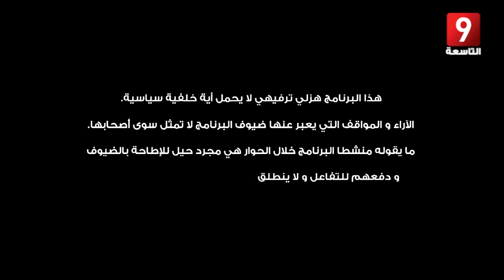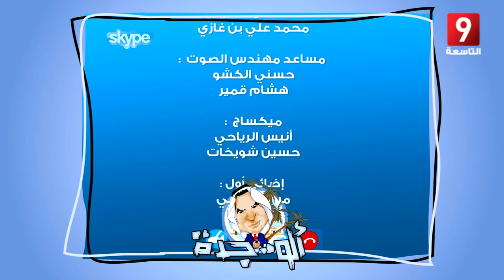ألو .. جدة - الحلقة 11 - محمد الغرياني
ألو .. جدّة" كاميرا خفية تستهدف السياسيّين والإعلاميّين لتضعهم في مواجهة الرئيس الأسبق بن علي في اتصال مباشر من جدّة لنكتشف مواقفهم وردود فعلهم المختلفة. الكاميرا الخفية من بطولة وسيم الحريصي ميغالو مقلّدا صوت الرئيس الأسبق ومكي هلال مستضيفًا الواقعين في فخّ "ألو .. جدّة".

إبراهيم القصاص